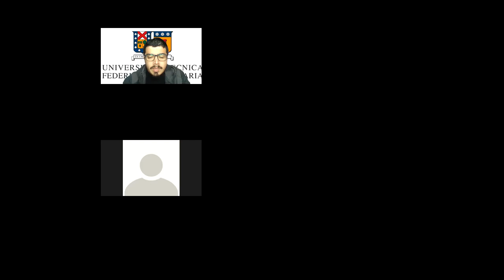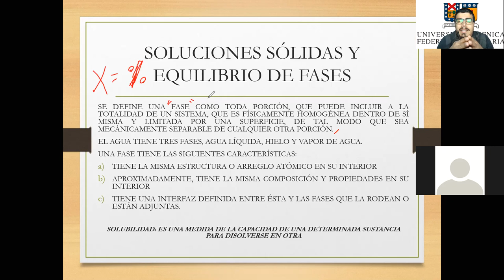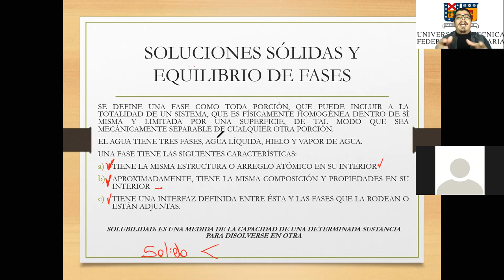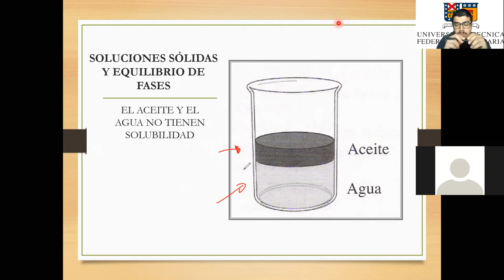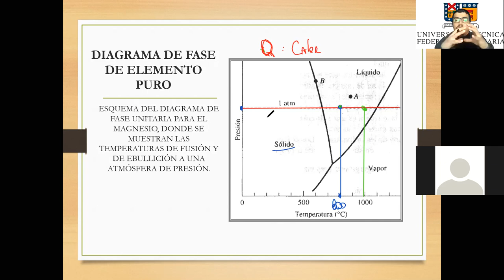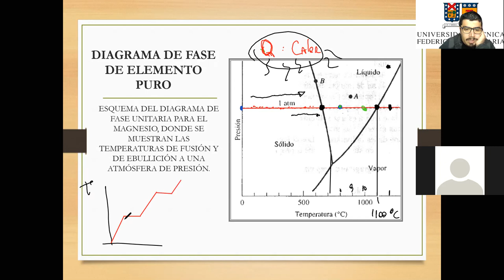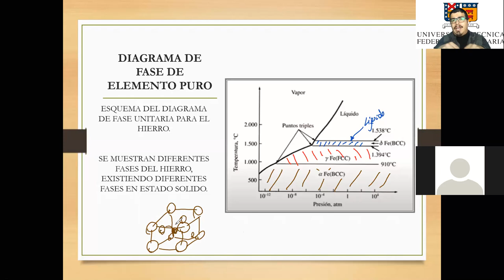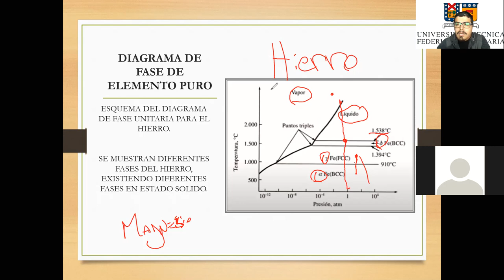Catedra_Tecnología Materiales Minería y Metalurgia-144A-03-11-2020